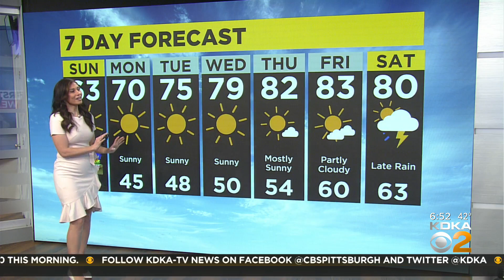KDKA-TV Weekend Forecast (5/8)